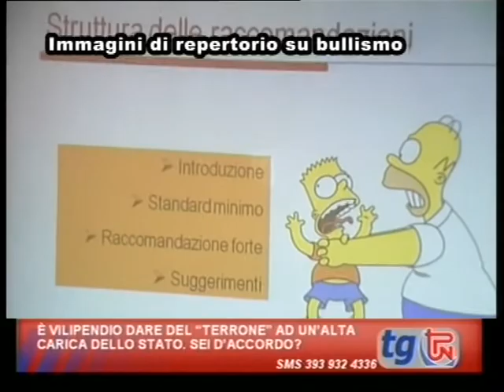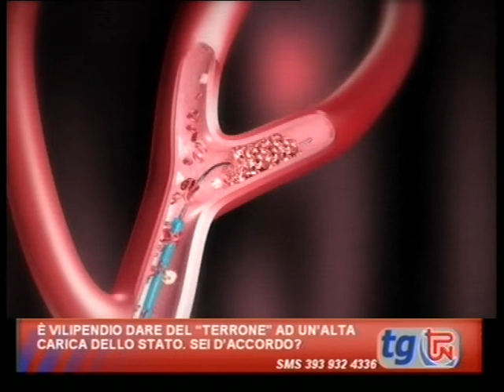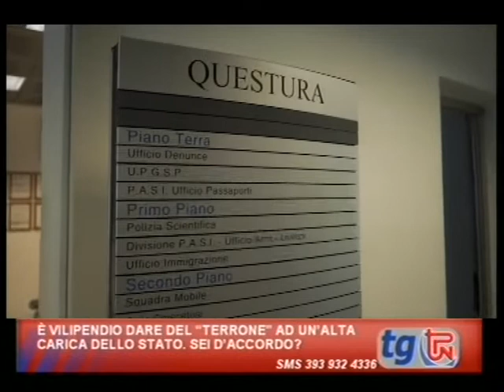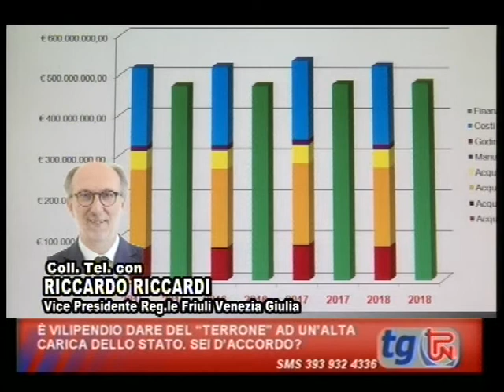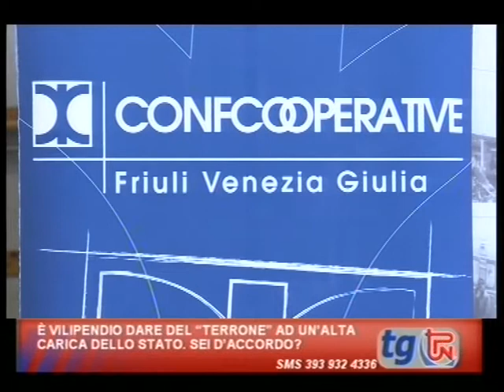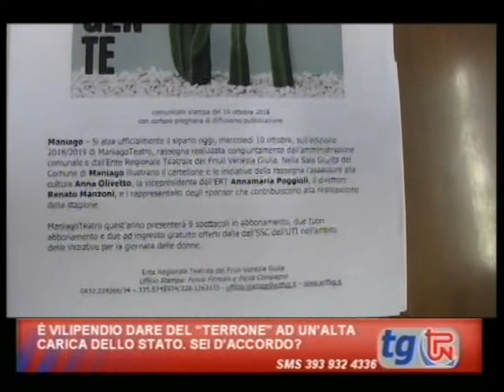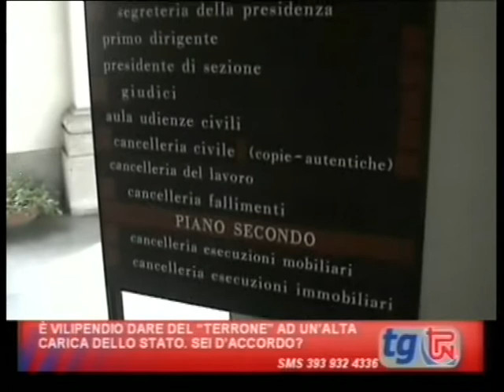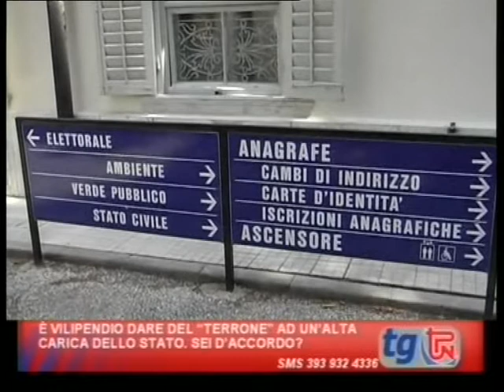TG TPN 10 OTTOBRE 2018